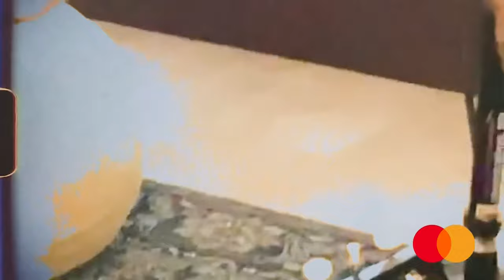Priceless Experiences at Home | Camila Cabello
WATCH NOW — a Priceless experience you can enjoy at home with Camila Cabello!